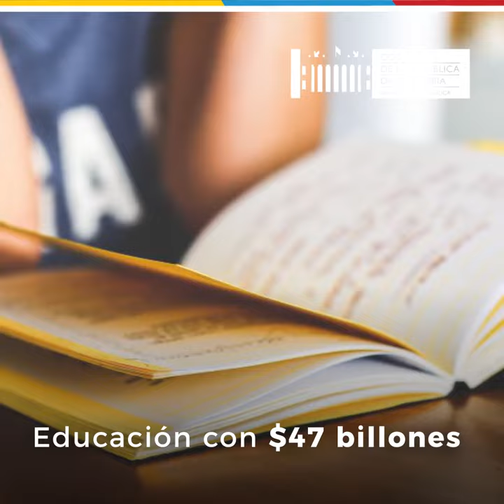DíaADíaEnElSenado | Aprobación del Presupuesto General de la Nación vigencia 2021